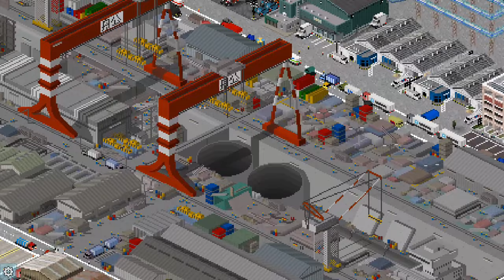Building a Cargo Ship Hub | Theotown.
The plugins used in this video are:-

I would be happy to know your suggestions and review as it will help me to get the support to continue creating more content for humanity.

theotown​​​​​​​​​ ​​​POTUS (President Of The United Smith's)

President Smith.